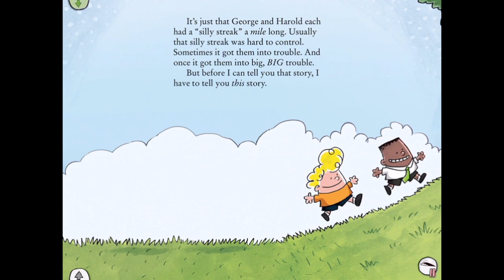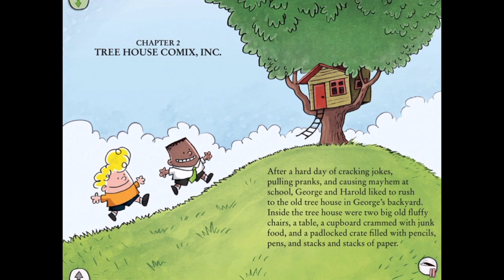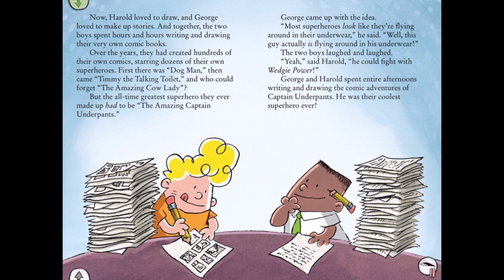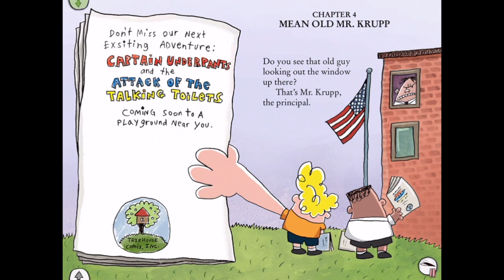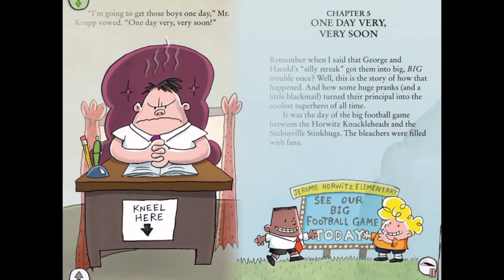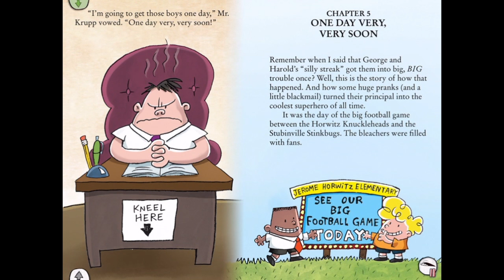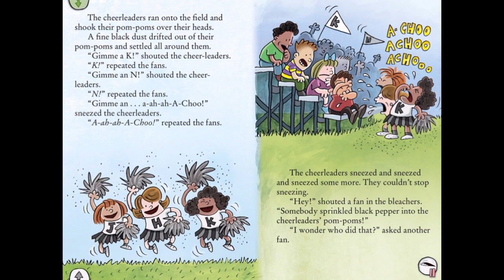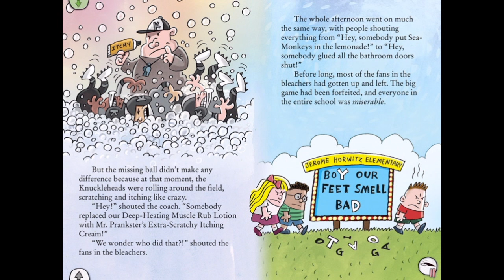The Adventures of Captain Underpants Part 1 full movie book - best app demos for kids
Calling all fans of the Captain: get ready for all the action, thrills and “laffs” you've come to know and love in the Captain Underpants books with The Adventures of Captain Underpants app!

Players can dive into the world of the Captain in the Book-O-Rama, with the entire first epic novel "The Adventures of Captain Underpants" by Dav Pilkey presented for the first time in full color and high resolution. Experience the book as never before with full narration, and literally move through the story with parallax animation technology. Then animate the action yourself in the Flip-O-Rama—in hilarious 2D!

Play zany, fun and interactive games: Help Harold and George hypnotize their teacher Mr. Krupp! Race against the clock to chase Captain Underpants through the city in a challenging maze game! Battle with Dr. Diaper and his nefarious robot minions to destroy the Laser Matic 2000 and save the world—before it’s too late!

Then visit the Beatbox and play hilarious sounds—or record your own—and watch the Captain “conduct” a gut-busting symphony. Players also can create their own avatar, discover their silly “Captain Underpants name,” and then see their avatars right alongside Captain Underpants!